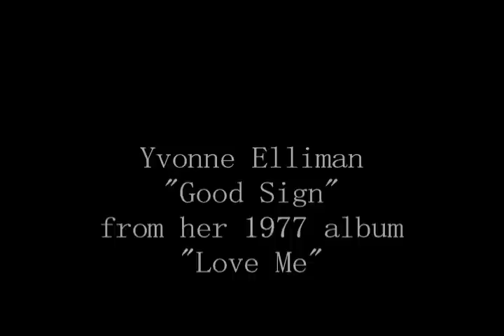Yvonne Elliman - 'Good Sign' - "Love Me" - 1977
Yvonne was in full form here, as shows in the three top ten Euopean hits she had, and even managing a few top 40 in the U.S. She showed style, she showed flare, and she finally reached berth in the music industry. Her work here speaks for itself. Her voice so divine, her beauty, both inside and out, exquisite, and all that came with it. Not a dull moment on this album at all. RSO, picking her up when she did "Rising Sun" flashes her like a musical fashion show. So take the hint, and "Love Her." Elliman joins up with Carole King, James Taylor, and then some with this song. Short, simple, and a whole lotta fun!